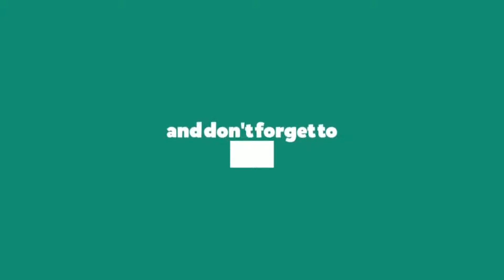SEASON 9 GLOBAL TOURNAMENT MARCH 2020 USING GG-SPARKY DECK! | PART 3, 14 - 2 | GOING ON STRONG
Hey, guys & welcome to Van Gaming! ✌🏅❤

In this video I want to share you some of gameplays using my favorite & strong Goblin Giant-Sparky-Magic Archer combo beatdown deck in Season 9 (Birthday Royale) Global Tournament of Clash Royale game.

Hope you guys can learn and enjoy it, cheers! 😄🍺

Let's have fun with Van Gaming!

PS: This is the 3rd part of the series, don't miss out to watch the other parts!
3rd part (you're watching it now!)
4th part:

If you find this video interesting, please support me & my channel and consider to: